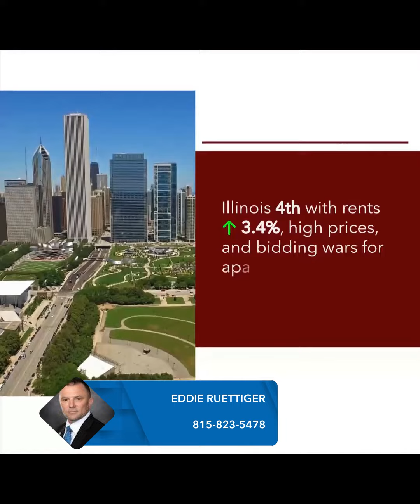Real estate information to help you. | States With the Largest Rent Increases in 2023